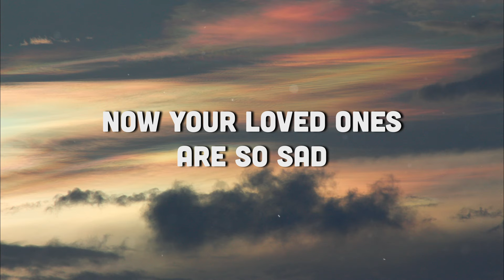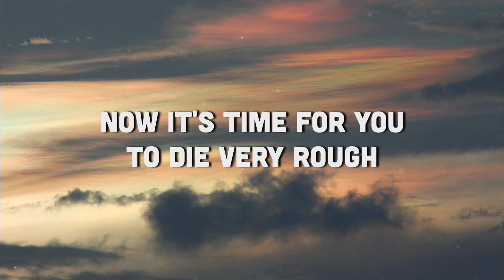Mario Judah - Die Very Rough (Lyrics) | i'm a big dog, big bear, n*gga, I'm a lion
Mario Judah - Die Very Rough (Lyrics)

Lyric video for "Die Very Rough" by Mario Judah